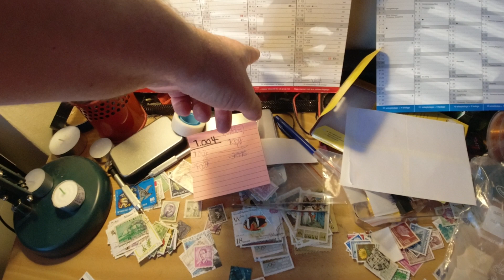MongoTV_13436 - ENGLISH VLOG - Saturday 8.45 AM - Good Morning - 9.454 Video To Go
Good morning. The sun is shining today. I did sleep like 3 AM night, so i am tired today. But i still like to get up my bed, before 9 AM. Have a good day too.